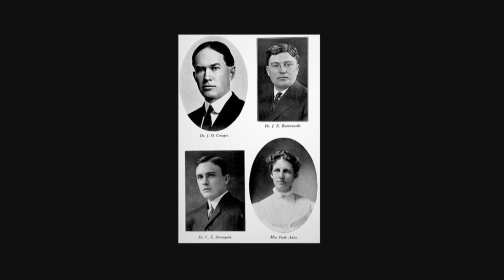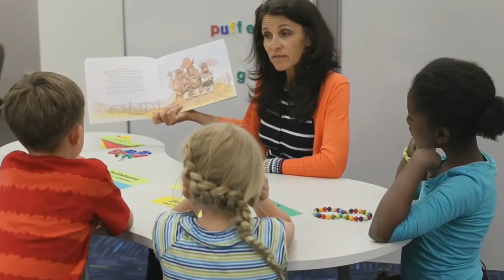UW College of Education Centennial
The University of Wyoming College of Education celebrates its 100th Anniversary this fall.  "Looking Back, Moving Forward" highlights the landmarks and contributions the College has made since 1914 and earlier when Wyoming was a territory.  Hats off to the brave and dedicated teachers who shaped the development of Wyoming communities in the early days and encouragement to those embracing new technologies and paradigms  in today's global community.